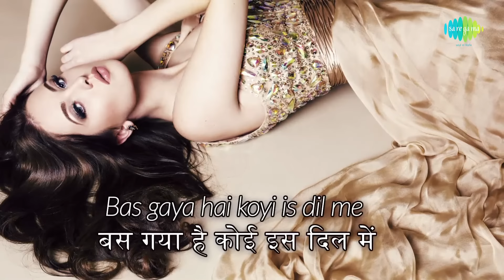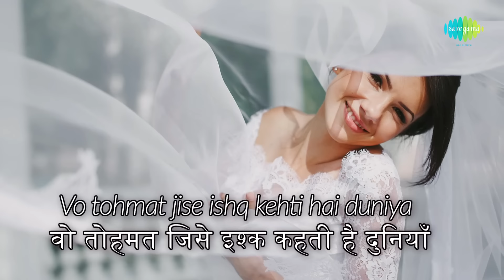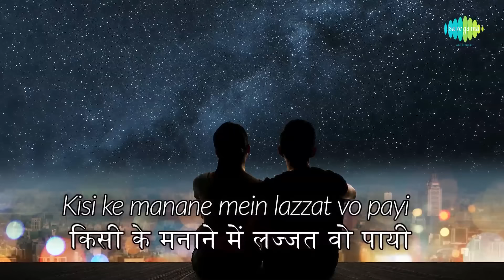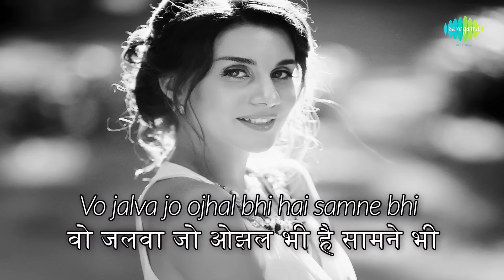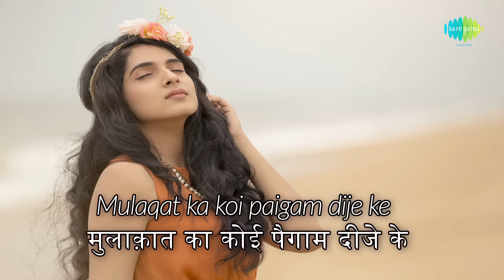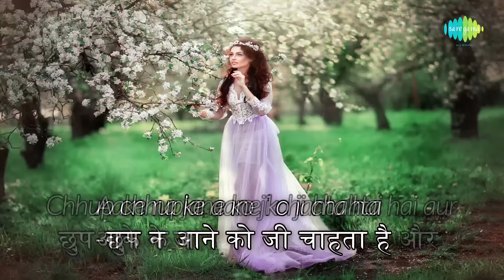Nigahen Milane Ko with lyrics | निगाहें मिलाने को गाने के बोल | Dil Hi To Hai | Raj Kapoor/Nutan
Enjoy the lyrics of the song "Nigahen Milane Ko" with Hindi & English from the movie Dil Hi To Hai

Film: Dil Hi TO Hai
Song: Nigahen Milane Ko
Artist: Asha Bhosle
Music director: Roshan
Lyricist: Sahir Ludhianvi
Filmstar: Raj Kapoor, Nutan, Pran, Nasir Hussain, Leela Chitnis, Agha
Director: C.L Rawal, P.L Santoshi